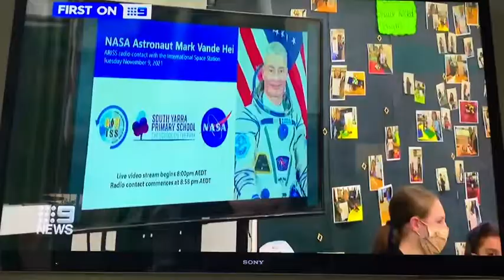South Yarra Primary Australia kids question ISS NASA Astronaut. Channel 9 news segment 14 Nov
Maya and friends contacting the ISS on amateur radio. This was a channel 9 news segment on all the excitement. Thanks to SYPS, ARISS and NASA, and astronaut Mark Vande Hei.

This is recorded off our TV so you can hear the live commentary too! 😀